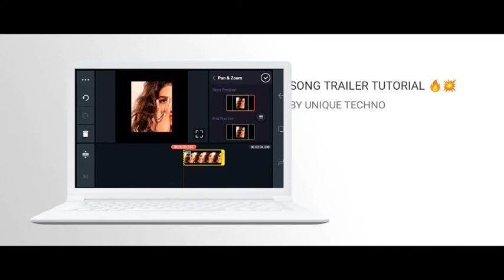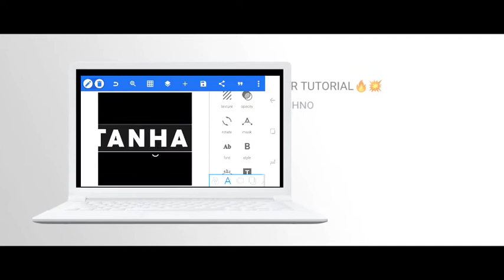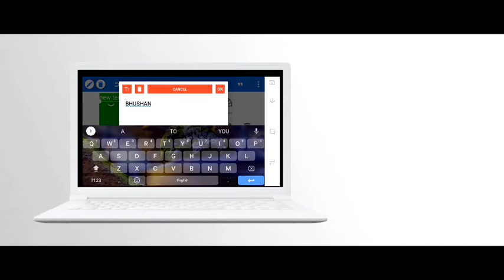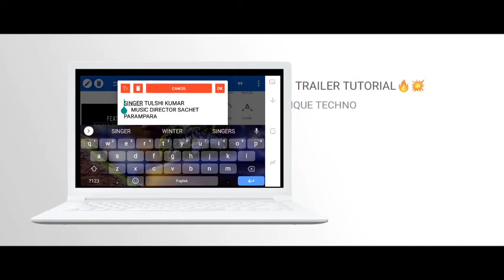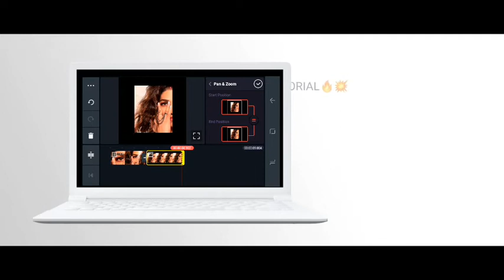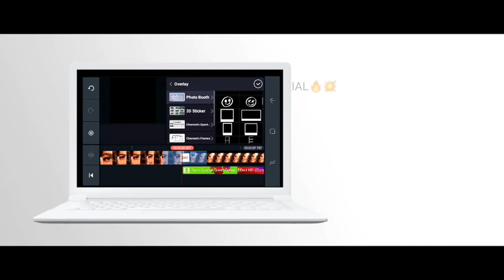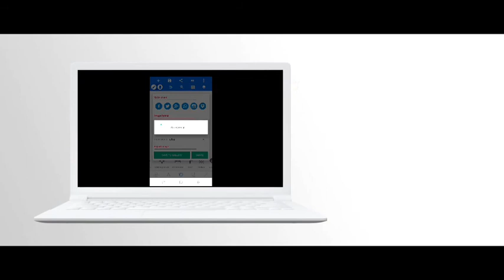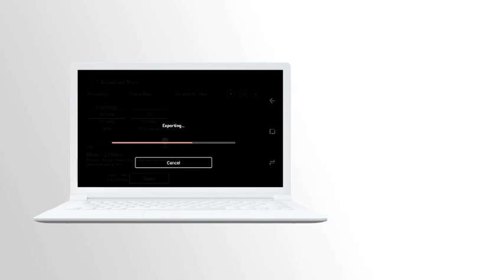How to make tanhaai song trailer video in mobile using kinemaster 4.15.3| kinemaster tutorial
In this video i will show  you how to make Song trailer and movie trailer in mobile using kinemaster.

Is video pe main dikhayi hu kaise  apne phone se song ka trailer bana sakte hai .

🚫NOTE🚫
         Agar hamari video apko helpful laga or ap hamare is video se kuch sikh sake to usko dwara hamko khush karna apka fars hai please hamare is channel ko subscribe 🙏karke age barahiye yeah or video achha laga to like or comment jaror kare🙏

Related searche :-
how to create a trailer video in kinemaster
how to make a song trailer in mobile using kinemaster
How to make tanhaai song trailer in mobile
How to make movie trailer in mobile using kinemaster
How to create tanhaai song trailer easy in kien

kinemaster new editing in hindi
kinemaster new editing in 2021
kinemaster pro new editing
new kinemaster pro video editing
kinemaster pro video editing new style 2020
kinemaster free edit
kinemaster new editor
kinemaster new edit
kinemaster new editing app
kinemaster new editing in 2020
kinemaster free edit
kinemaster new editor
kinemaster new edit
kinemaster free edit

trailer,how to make a movie trailer using smart phone 2020
how to make a movie trailer
make a movie trailer using smart phone
how i make my movie trailers using smartphone
movie trailer
trailers
make your own movie trailers
official trailer
season 12 cod mobile leaks
cod mobile season 12
official leak cod mobile season 12
new trailers
teaser trailer
cod mobile season 12 theme music
movie trailers
latest hindi movie trailer 2018,parody movie trailer
movieclips trailers
kinemaster video editing
kinemaster editing
kinemaster
kinemaster tutorial
2020 kinemaster editing
status editing
editing tricks kinemaster
kinemaster birthday video editing,new kinemaster video editing 2020 hindi